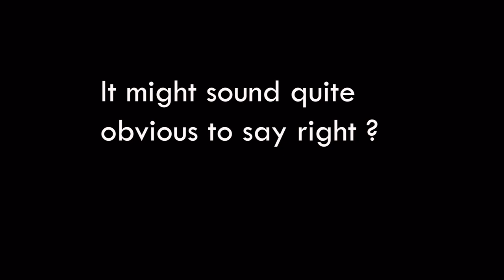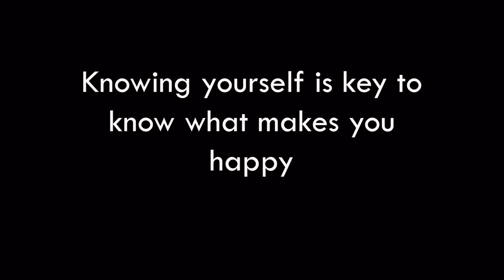A Story about Self-Discovery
"Knowing yourself" - One of the most confusing yet vital concepts to identify in order to succeed in life.
Whether you are a future employee, an artist, an entrepreneur or just a human being living in society, you will need that emotional intelligence to sell, to touch and to connect with people. And it all starts with self-awareness. Do you think you are self-aware? Do you know yourself enough to relate to others, to make an impact?

This video was produced by third year students of TBS Barcelona. In the course of the Entrepreneurship track of their Management Bachelor, more than 30 students participated in creating a video for my channel - with only one week time. I am amazed with how much passion, creativity and purpose those students worked on it. I love the result and am proud of them.

Thank you very much to TBS Barcelona for enabling us to conduct this very inspiring and fruitful project.

Sources:
- The cube game is based on the Japanese concept of "Kokology"